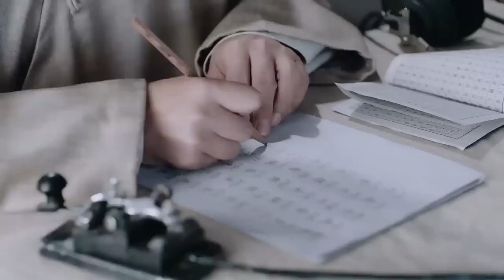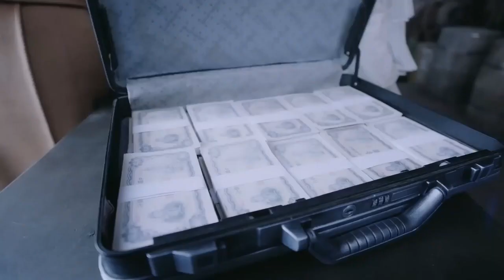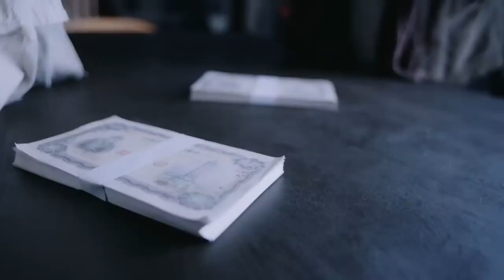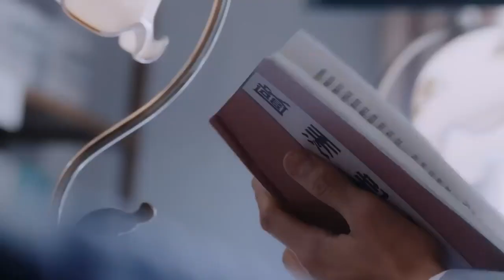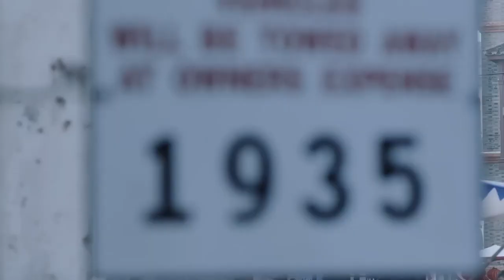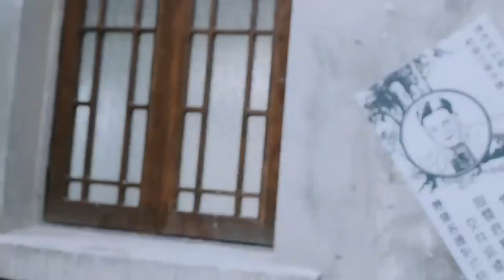【蝴蝶抗日】女間諜在去書店接頭的路上發現被人跟踪，看美女如何一秒變裝甩掉跟踪者！